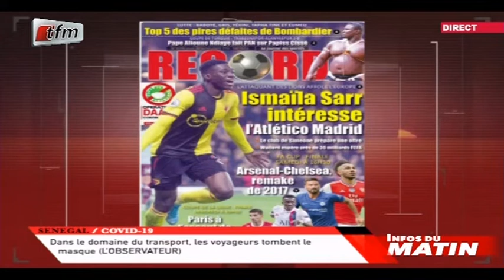REVUE DES TITRES avec MOR TALLA GAYE dans INFOS du MATIN du 30 Juillet 2020